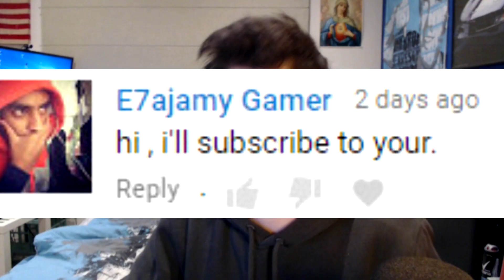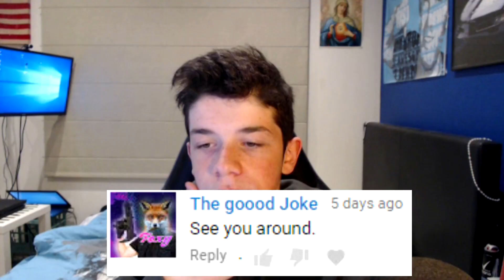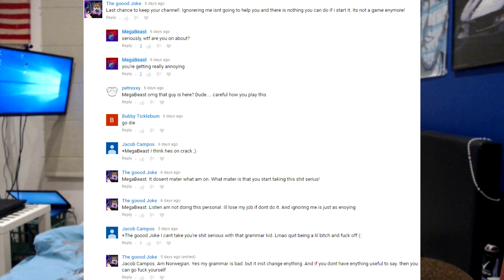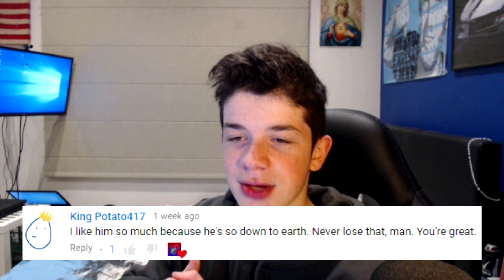Reading Your Comments #6